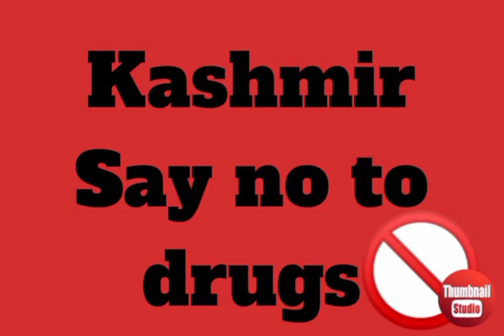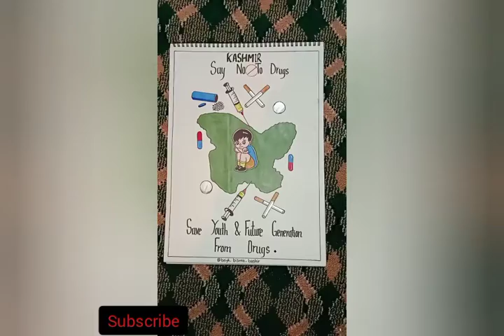SAY NO TO DRUGS#savefuture